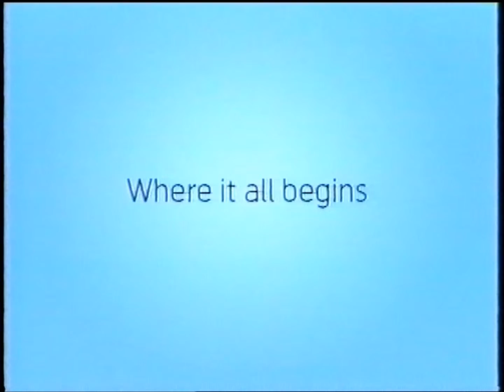Opplysningen 1881 "Den Store Kjærligheten"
Reklamefim Opplysningen 1881 fra 2002